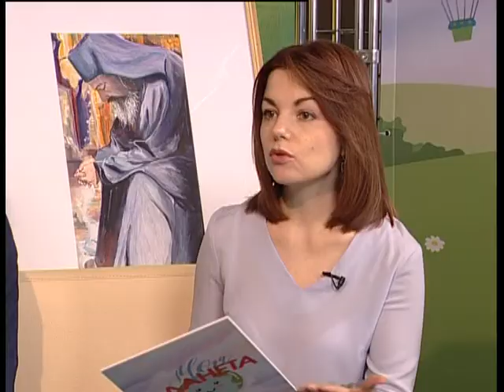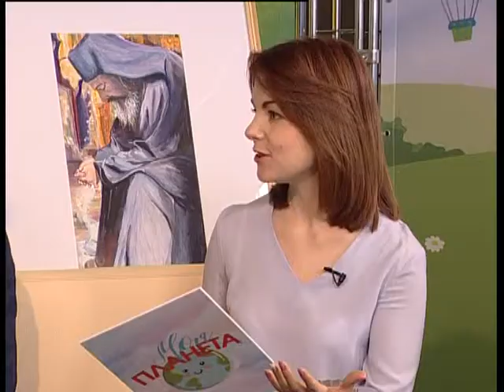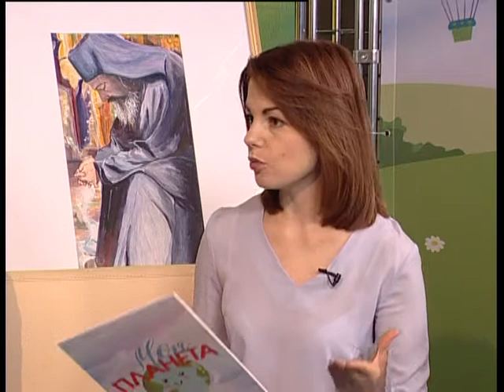Моя планета Победители конкурса Пасхальный свет и радость